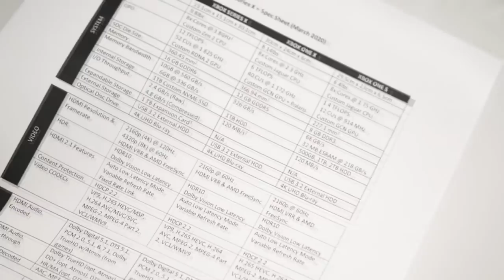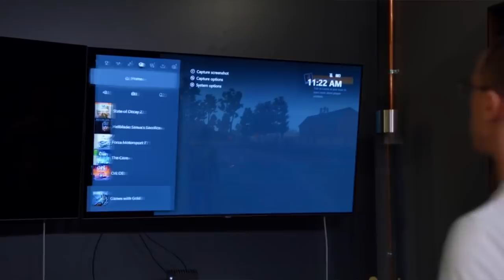Я КУПЛЮ XBOX SERIES X | Мнение о новом Xbox| Намек на Series S?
В этом видео, я расскажу вам о новой консоли Xbox Series X, а так же поделюсь впечталениями, по поводу всего этого.